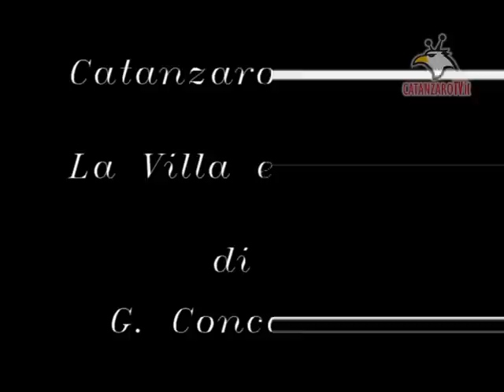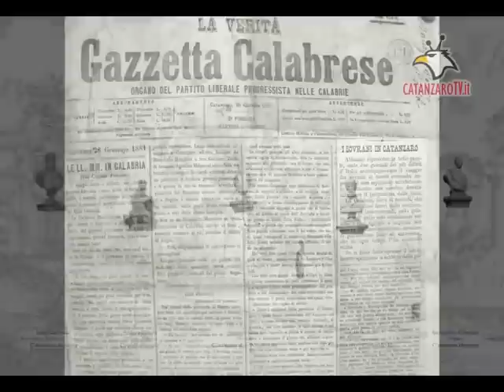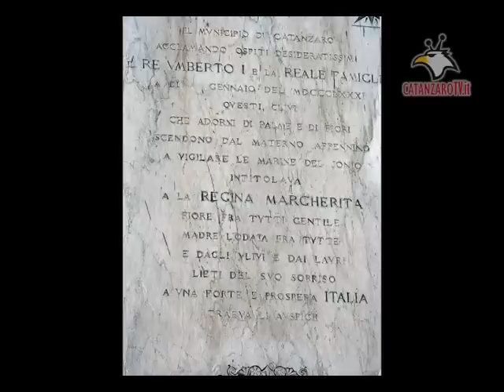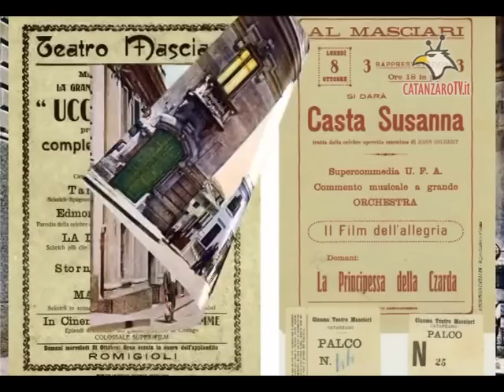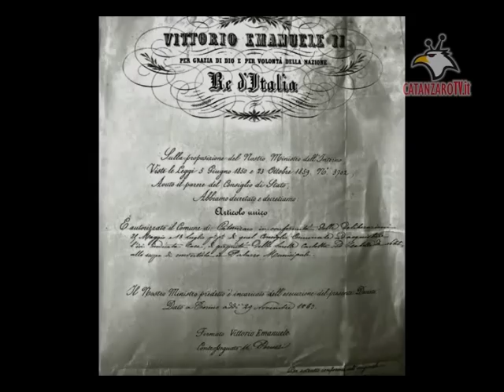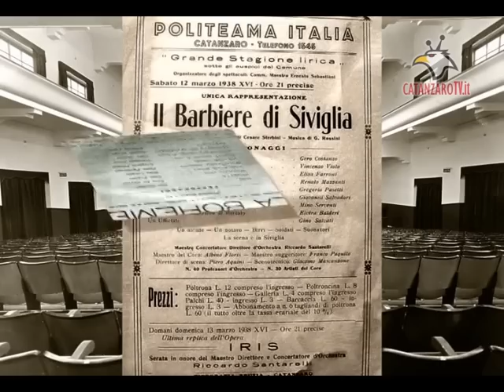Catanzaro, la villa e dintorni - di G. Concolino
Regia di Gioacchino Concolino - montaggio RVM di Antonio Cefaly - voce di Vittoria Concolino - riferimenti letterari: F. Cangiullo, G. Gissing, F. Lenormant, G. Pascoli e G. Patari.